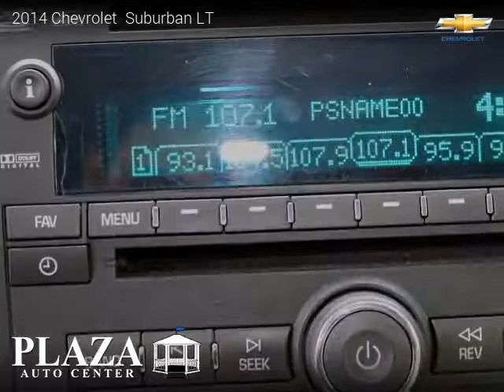2014 Chevrolet Suburban - Plaza Auto Center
2450 W 32nd St.

2014 Chevrolet  Suburban

Clean title, 115,046 miles, Automatic, SUV, RWD: Rear Wheel Drive, 4 doors, 8 cylinders, MPG City 15 and 21 in Hwy.